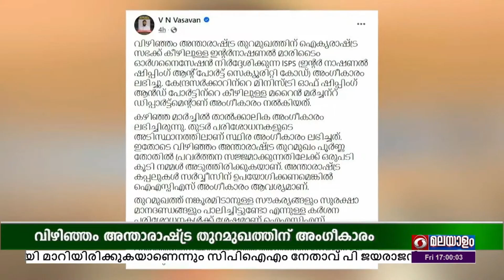വിഴിഞ്ഞം അന്താരാഷ്ട്ര തുറമുഖത്തിന് ഐ എസ് പി എസ് അംഗീകാരം ലഭിച്ചു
വിഴിഞ്ഞം അന്താരാഷ്ട്ര തുറമുഖത്തിന് ഐക്യരാഷ്ട്ര സഭക്ക് കീഴിലുള്ള ഇൻ്റർനാഷണൽ മാരിടൈം ഓർഗനൈസേഷൻ നിർദ്ദേശിക്കുന്ന lSPS അംഗീകാരം ലഭിച്ചു.

കേന്ദ്രസർക്കാറിന്റെ മിനിസ്ട്രി ഓഫ് ഷിപ്പിംഗ് ആൻഡ് പോർട്ടിന്റെ കീഴിലുള്ള മറൈൻ മർച്ചന്റ് ഡിപ്പാർട്ട്മെൻറ് ആണ് ISPS അംഗീകാരം നൽകുന്നത്.

അന്താരാഷ്ട്ര കപ്പൽ മേഖലയിൽ നിർബന്ധമായും പാലിക്കേണ്ട സുരക്ഷാ നിർദ്ദേശങ്ങളും തുറമുഖ അധികാരികൾ, കപ്പൽ കമ്പനികൾ, പാലിക്കേണ്ട നാവിക തുറമുഖ സുരക്ഷ നിർദേശങ്ങളും പരിശോധിച്ചാണ് lSPS അനുമതി നൽകുന്നത്.

സംസ്ഥാനത്തിന്റെ പശ്ചാത്തല വികസനത്തിൽ ഈ നേട്ടം വലിയ നാഴികക്കല്ലാകുമെന്ന് മന്ത്രി വി.എൻ വാസവൻ വാർത്താക്കുറിപ്പിൽ അറിയിച്ചു.